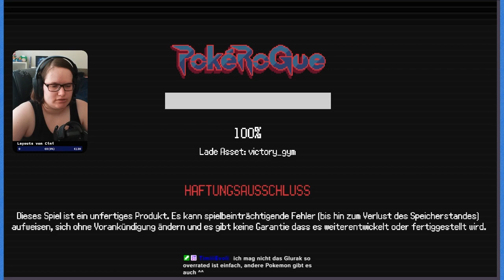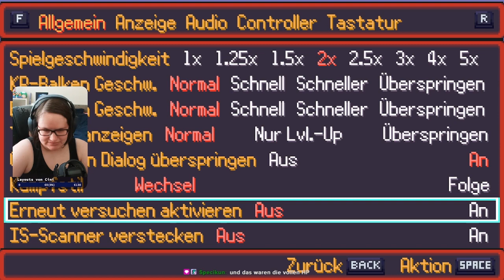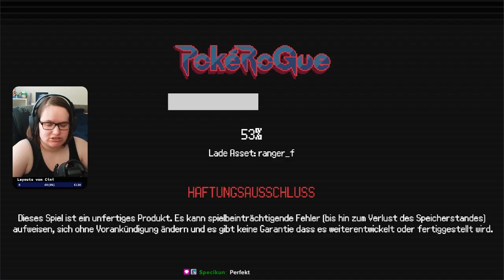[Livestream] PokeRogue (05.09.24)